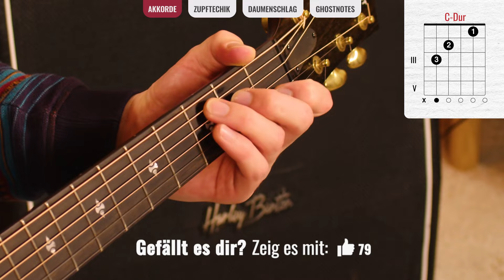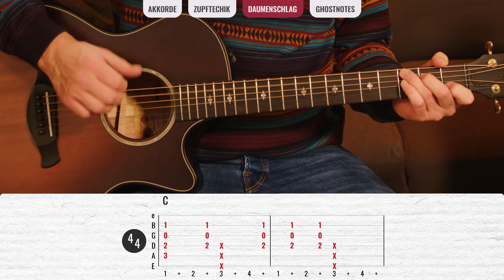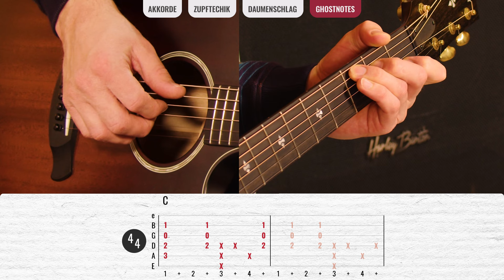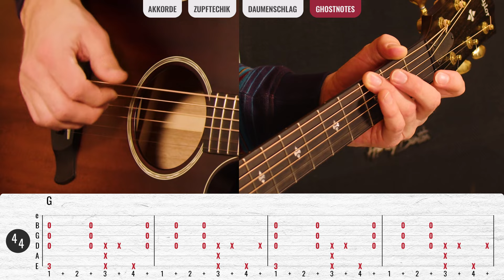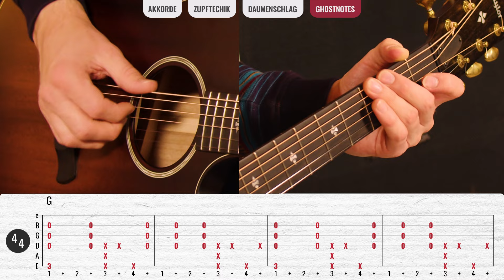Die beste Gitarren Technik der Welt (Ghost Notes) | Gitarren Tutorial Deutsch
► Das zeige ich Euch im Video:

0:00 Vorspiel
1:09 Akkorde
1:58 Zupftechnik
4:31 Daumenschlag
6:52 Ghost Notes

Euer Till